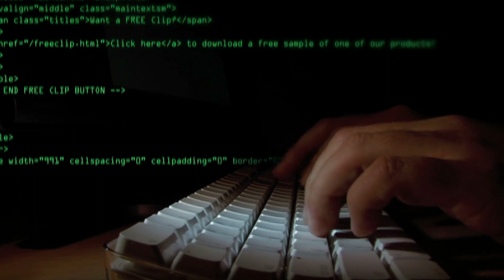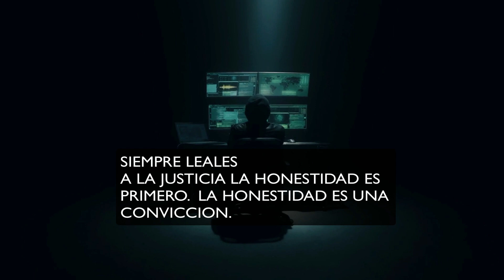❌🆕Aviso a la udiencia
NOTICIAS DE ESTE CANAL FUENTES FIDEDIGNAS